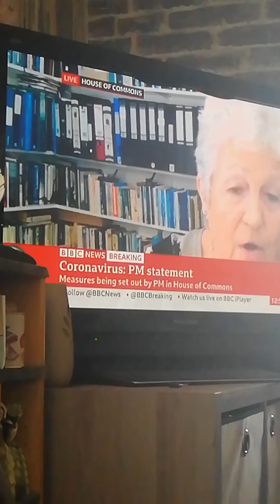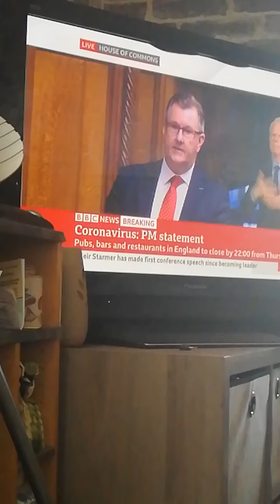UK 22/9/20 Boris speaks More rules. Threat of Army on St to enforce rules!